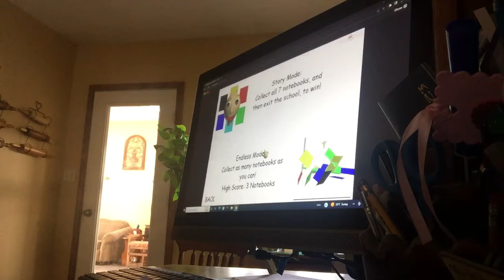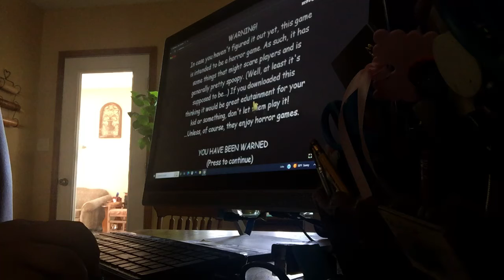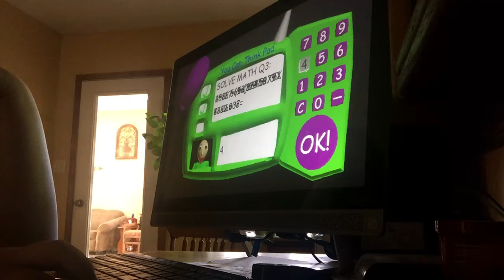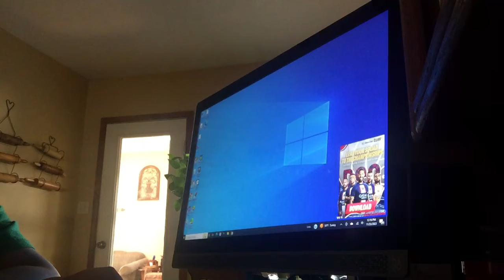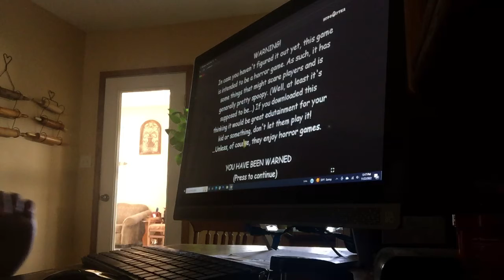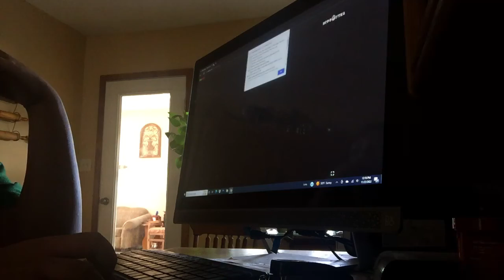playing balsas basic and Educational learning part 4